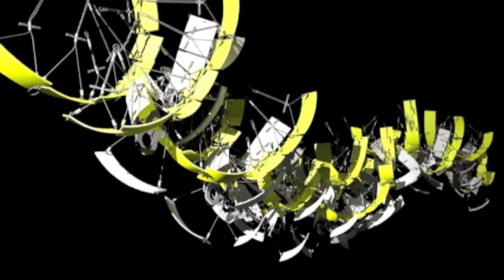THE IMPOSSIBLE STORM